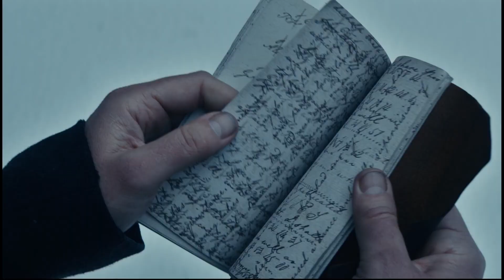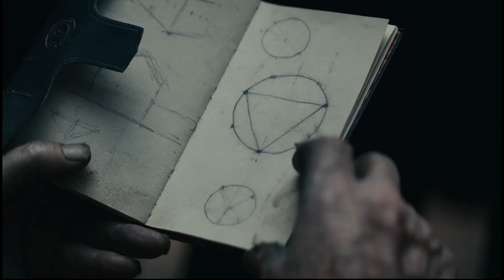Los Crímenes de la Academia (Trailer español)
Año: 2022
Título original: The Pale Blue Eye
Director: Scott Cooper
Actores: Christian Bale, Harry Melling, Gillian Anderson, Lucy Boynton, Toby Jones, Robert Duvall
Sinopsis:
Historia ambientada en 1830 sobre un veterano detective, Augustus Landor, que intenta resolver unos asesinatos cometidos en West Point con la ayuda de un joven cadete al que el mundo conocería luego como Edgar Allan Poe.